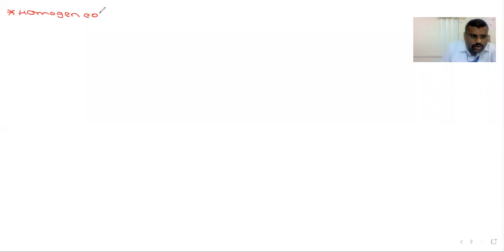Solution of D.E. By using Homogeneous Differential Equation